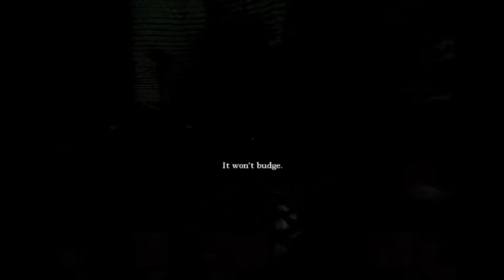Let's Play Amnesia: The Dark Descent Part 24 - The Control Room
we do whatever we can to fix the bridge